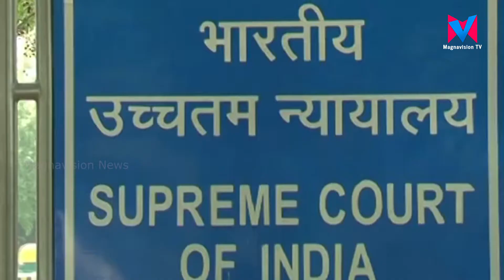ഗുജറാത്തില് ഒഴിവുള്ള രണ്ട് രാജ്യസഭാ സീറ്റുകളിലേക്കുള്ള തിരഞ്ഞെടുപ്പ് വെവ്വേറെ നടത്താനുള്ള തീരു